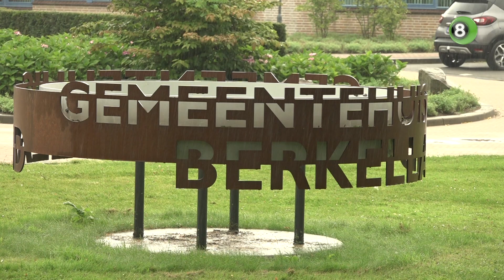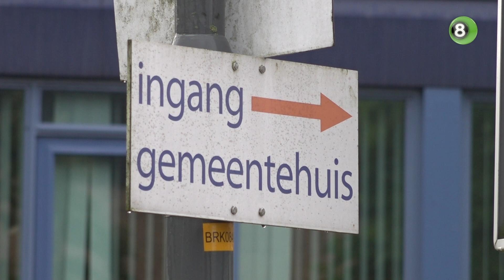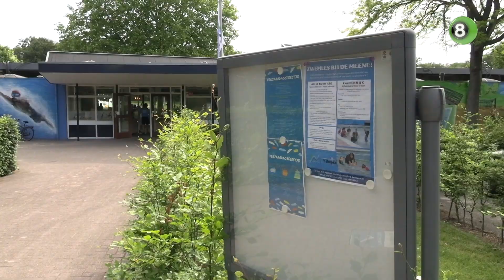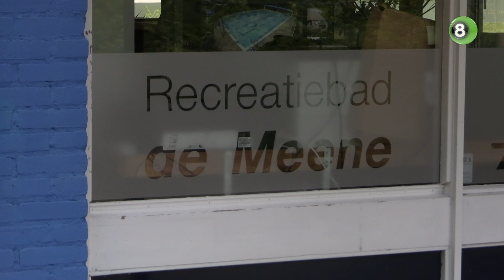Burgemeester Van Oostrum hoopt op iets minder 'gedoe' in Berkelland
BERKELLAND - Met burgemeester Joost van Oostrum van Berkelland kijkt REGIO8 terug op het jaar 2023, waarin het onder andere ging over een onderzoek naar zijn handelen, ophef over piemelknuffels op de kermis en de veranderingen in het burgermeesterschap. Dat doet REGIO8  met de fietsliefhebber vanuit een wielerspeciaalzaak in Borculo.